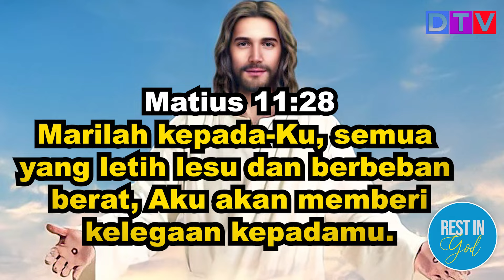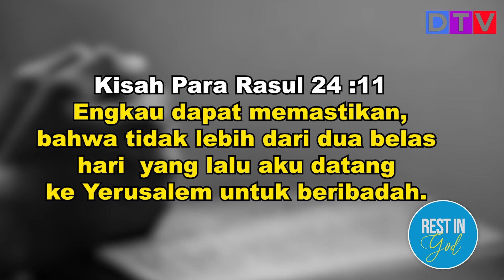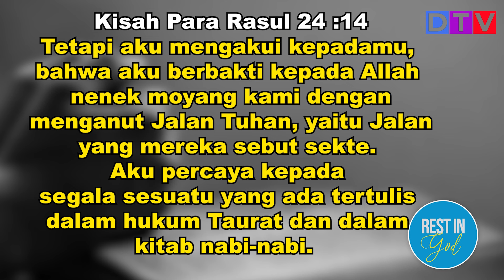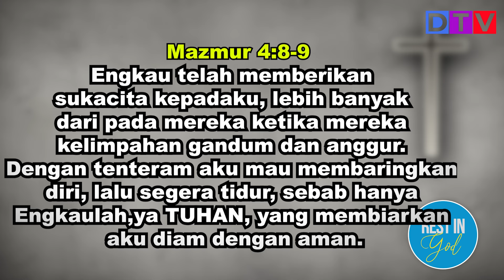Menyikapi Fitnah Dengan Bijaksana Rest In God